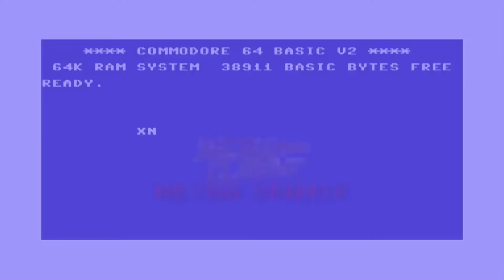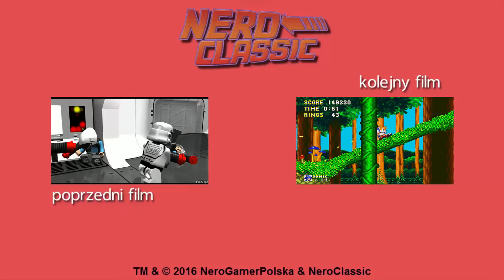Sonic 3 & Knuckles- #6: Launch Base Zone PL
Witam ja jestem Nero, a to jest kolejny odcinek naszej serii Sonic 3 & Knuckles! W dzisiejszym odcinku mamy poziom Launch Base Zone! Jajo Śmierci startuje, a my musimy powstrzymać niecne plany Robotnika! :D Zapraszam do oglądania!